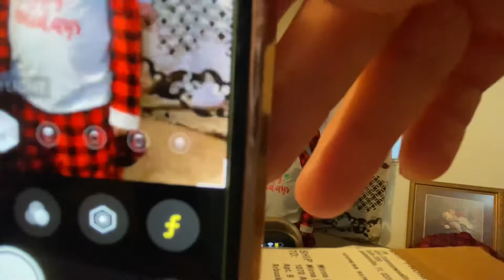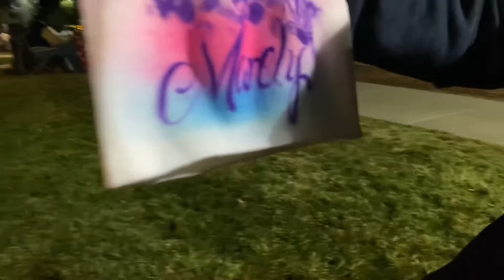Festejando El Cumpleaños De Mi Mamá | Daisy De Los Santos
Hola Plebes Bienvenidos a mi canal.!! En este video llevamos a celebrar el cumpleaños de mi mamá y también nos tomamos nuestras fotos para navidad ♥️ No se olviden de subscribirse a mi canal.!! Dios los bendiga 🙏🏼🤍🤍